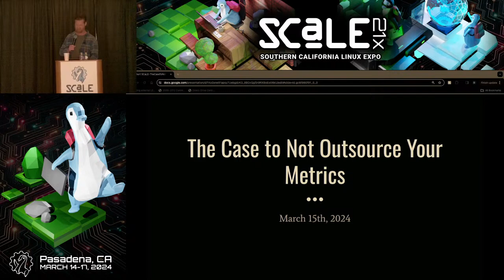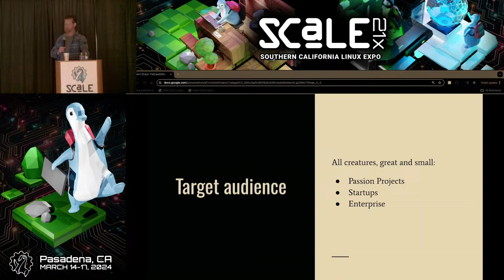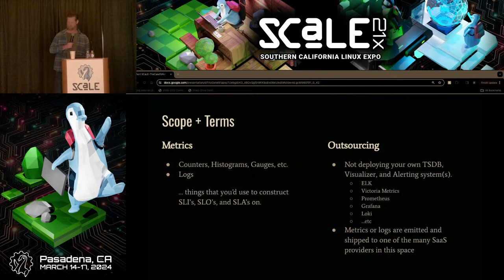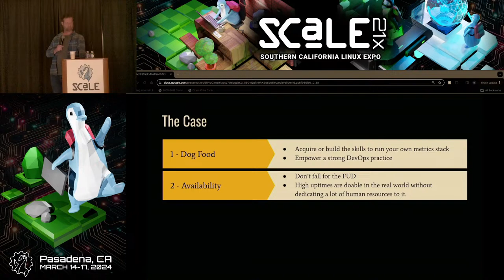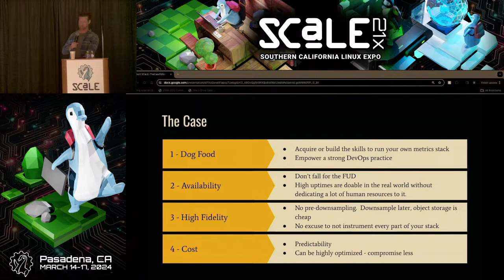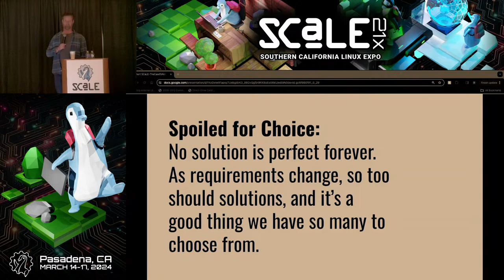The Case to Not Outsource Your Metrics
Talk by David Southwell

Fear sells and lately I've noticed some observability vendors using this to their advantage. But, what's the cost of this fear? In this lightning talk I'll discuss why you should try to avoid procuring an observability vendor for your stack and how running your own metrics stack can be reliable, fun and wise.